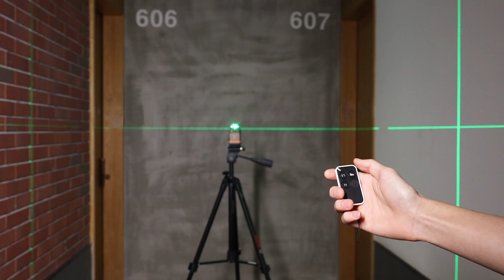CIGMAN CM-720 Laser Level Self Leveling 2 x 360° Green Cross Line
1x360° HORIZONTAL LINE & 1x360° VERTICAL LINES laser lines cover the floor, wall, and ceiling around the room. Each button on the CM-720 laser level corresponds to a single laser line, you can easily choose to turn on/off any laser line. The green laser line is 4x brightness than the red beam, which can provide a working distance of up to 100ft, available outdoors.

Know more👇👇👇
Cigman CM-720 in Amazon US